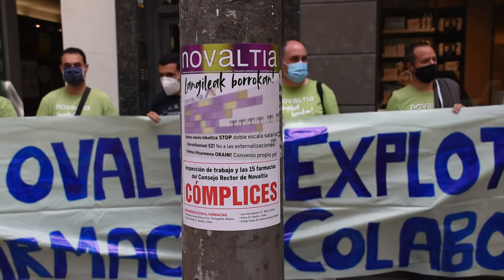Trabajadoras y travajadores de Novaltia estan en lucha por un convenio digno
Trabajadoras y trabajadores de Novaltia se encuentran en huelga por un convenio digno y dentro de las dinámicas de lucha se han concentrado frente a farmacias que tienen relación con la empresa.